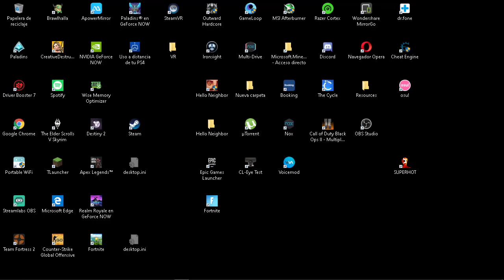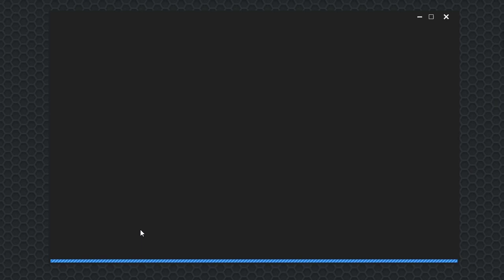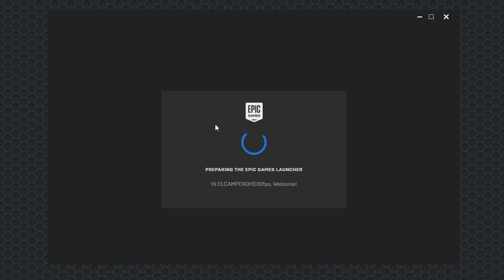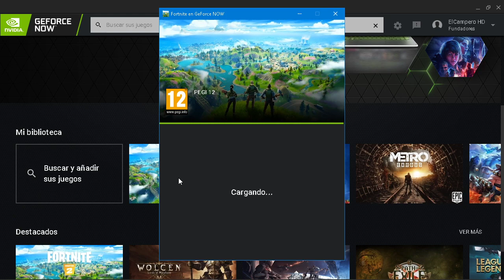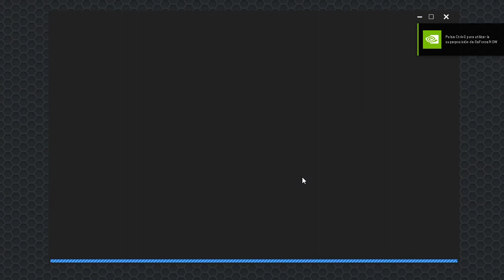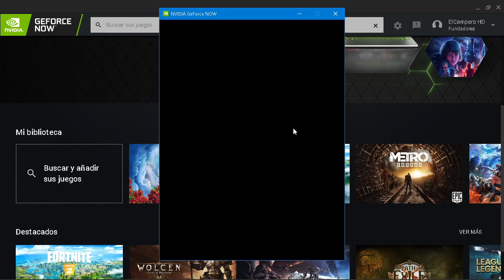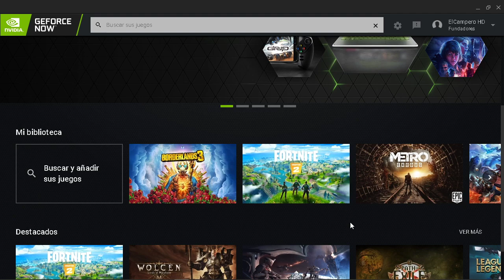Como cambiar tu cuenta de FORTNITE desde Geforce Now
Hoy os vengo a enseñar a como cambiar de cuenta de epic games en Geforce Now sin tener que cambiar vuestra contraseña!!!